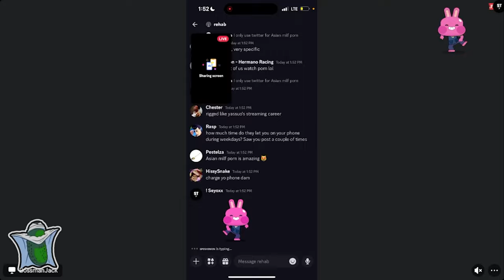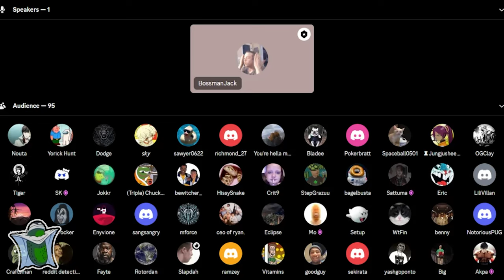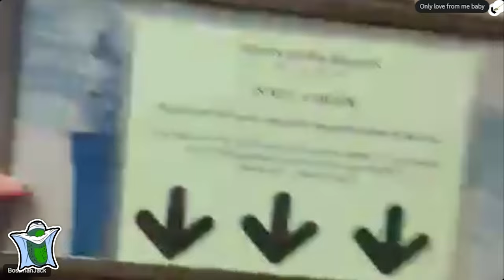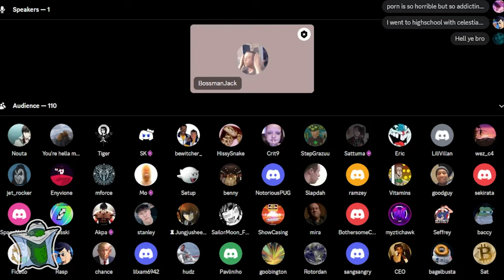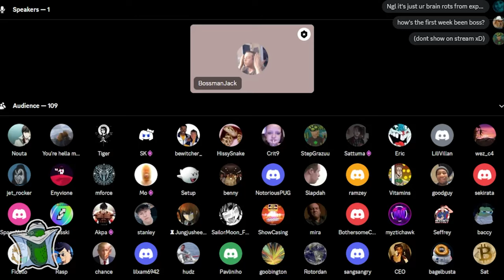Bossmanjack is GAMBLING in Rehab!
Here is part two of bossmanjacks rehab stream!

We actually get to the gambling on this one, but not before we see some more of the rehab he's staying in as well as the characters he has run across